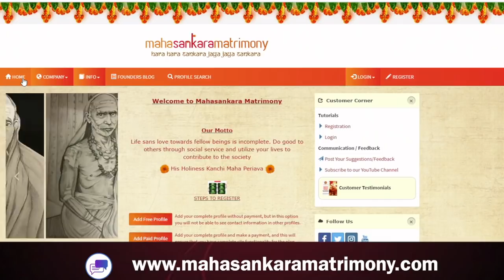சர்வதீர்த்தக் குளத்தில் சிலிர்ப்பான தரிசனம்! காமாட்சிதாசன்-4 | மகா பெரியவா மகிமை-877 | P Swaminathan